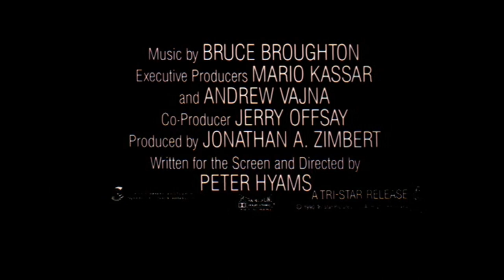Official Trailer - NARROW MARGIN (1990, Gene Hackman, Anne Archer, Peter Hyams)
Theatrical trailer of "Narrow Margin" by Peter Hyams. Starring Gene Hackman, Anne Archer, James B. Sikking, J.T. Walsh, M. Emmet Walsh, J.A. Preston, Susan Hogan